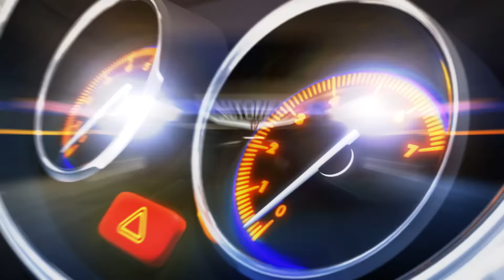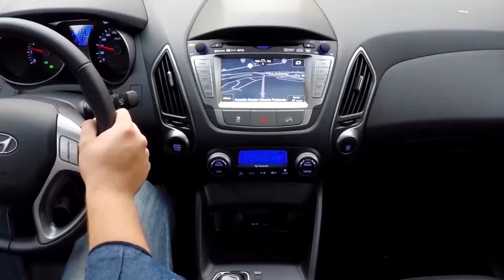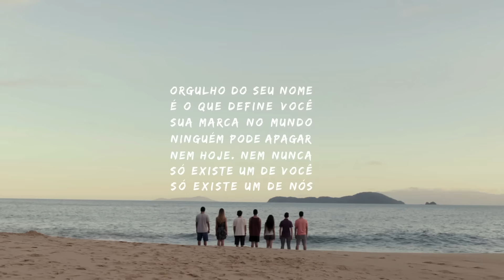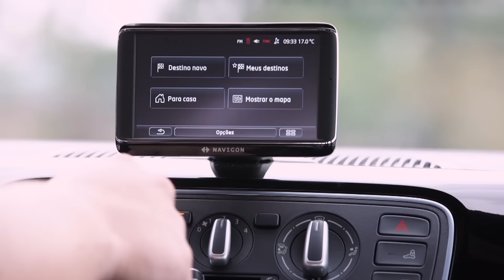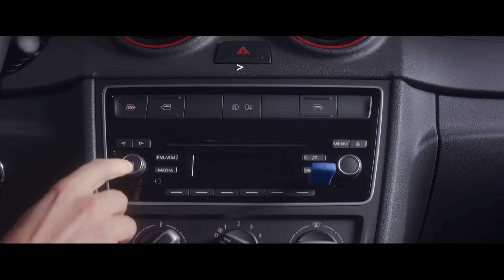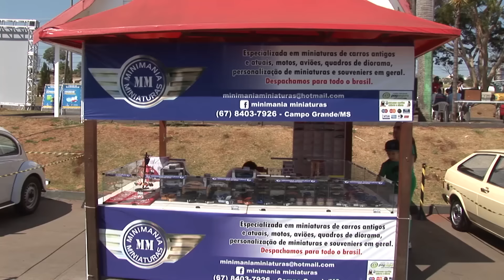Programa AutoNewsTV - 29 agosto 2015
Veja neste programa: o teste com o VW up! TSI, um torpedinho que ainda consegue ser econômico; conheça a nova Nissan Frontier que chega ao Brasil no ano que vem para brigar entre as picapes médias;
no nosso boletim as notícias da semana do mundo automotivo;
e o encontro de clássicos de Campo Grande que teve nosso apoio e saiba como ganhar uma camiseta do evento.